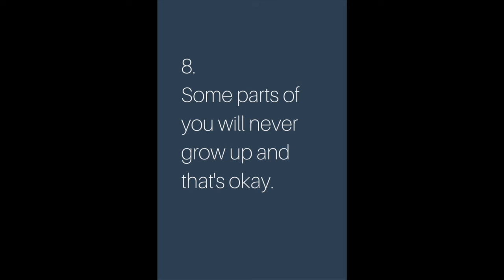#8 Some parts of you will never grow up and that's okay.